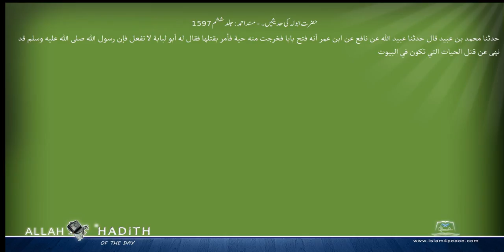حضرت ابولہ کی حدیثیں ۔ مسند احمد Musnad Ahmad Islam4Peace com